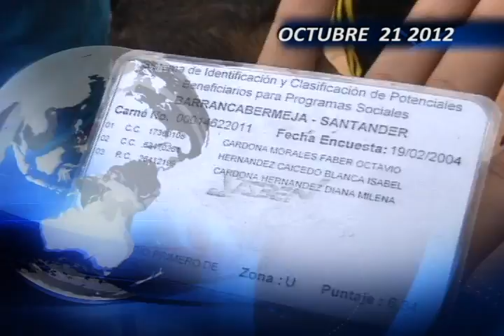TITULARES 21 OCTUBRE DEL 2012